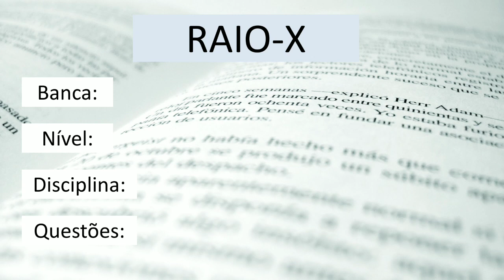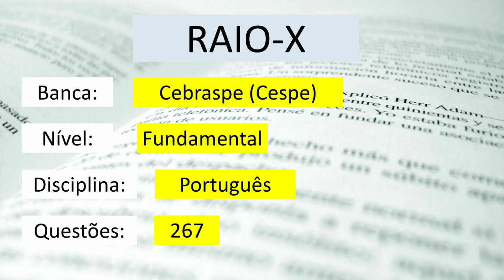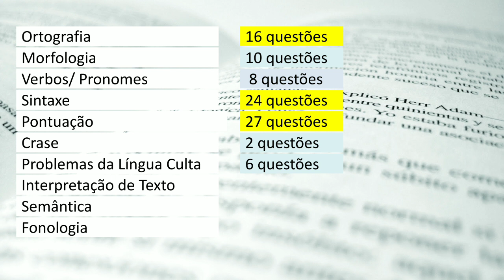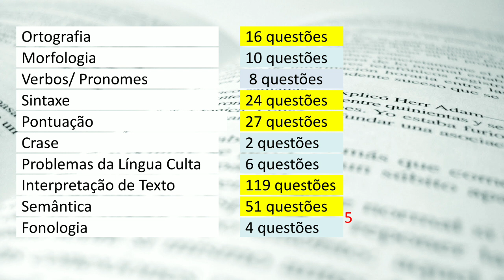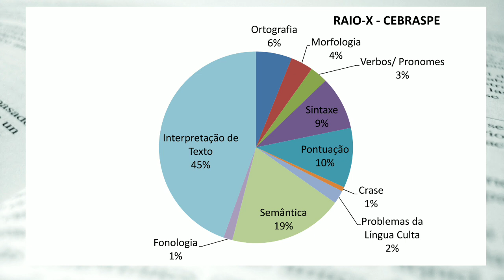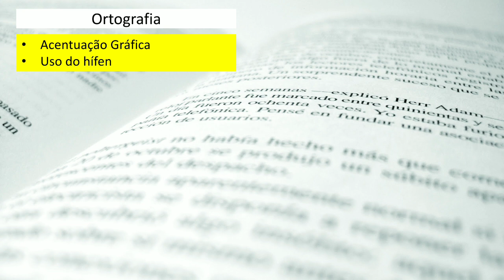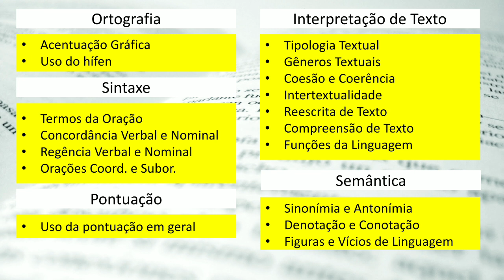RAIO-X - Cebraspe - Português